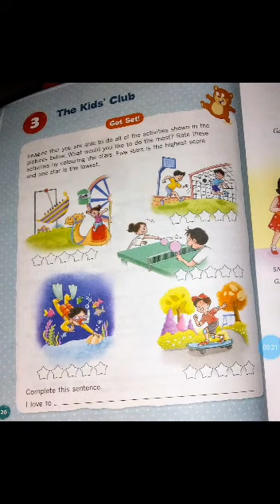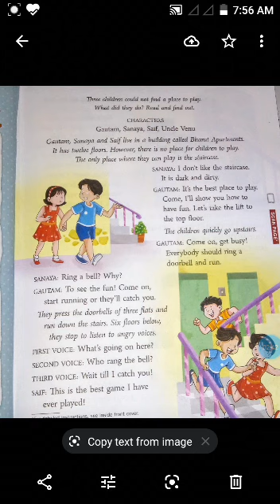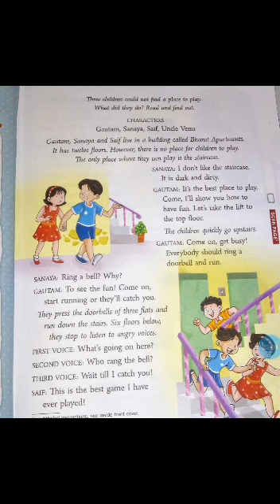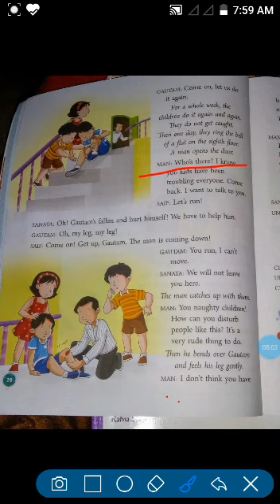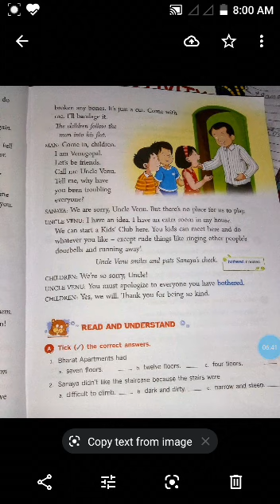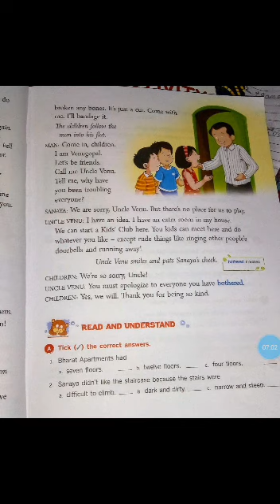Chapter 3 The Kids' Club of class 3 with full explanation. Communicate in English.Ratna Sagar.